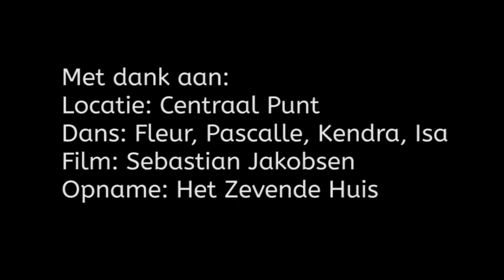Dans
Lied van (tekst) Stilla Maris en (muziek) Helga Buitelaar
Gezongen door: Zangwerkplaats Gorinchem
Dans: Leerlingen van Balletschool Papillon
Film: Sebastian Jakobsen
Locatie: Centraal Punt Gorinchem
Geluidsopname: Het Zevende Huis